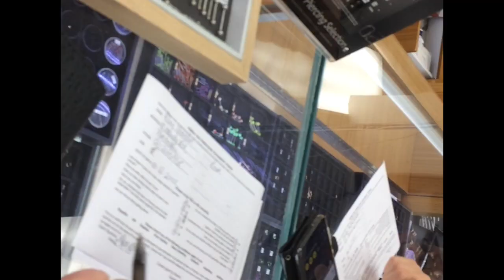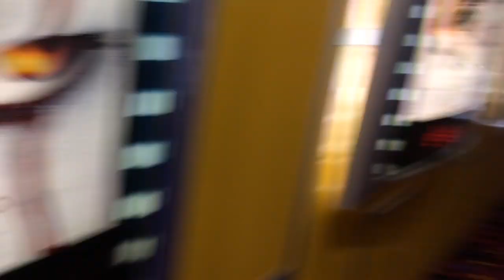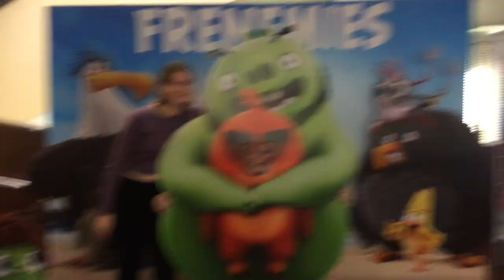THIS WAS A BAD IDEA *EMOTIONAL*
Subscwibe